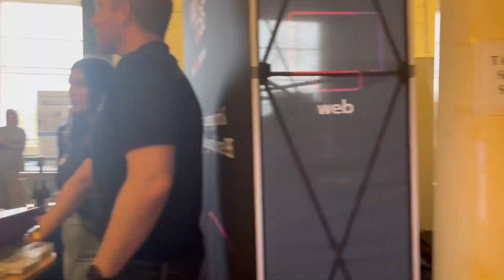The Sudbury Business Expo 2023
A quick peek into what happened at thebestof Sudbury’s Sudbury Business Expo helps at Sudbury Town Hall

What a great event with lots of networking; new contacts being made and businesses catching up with existing friends and colleagues and prospects.